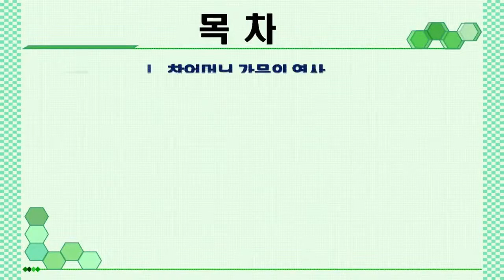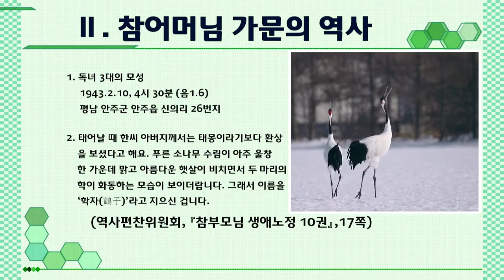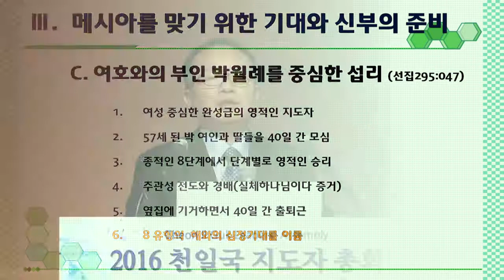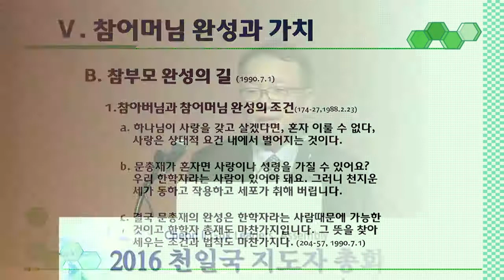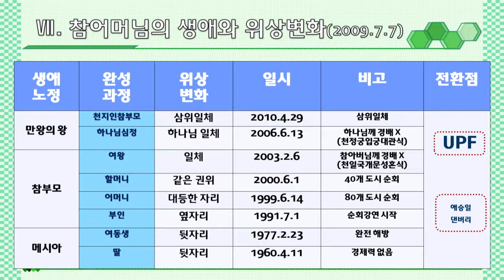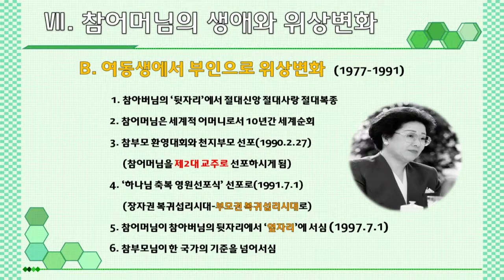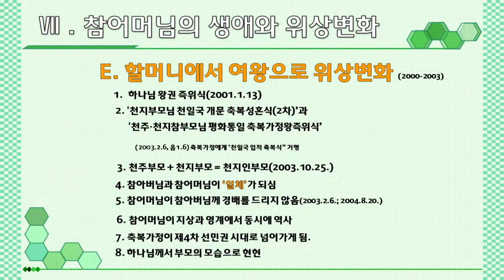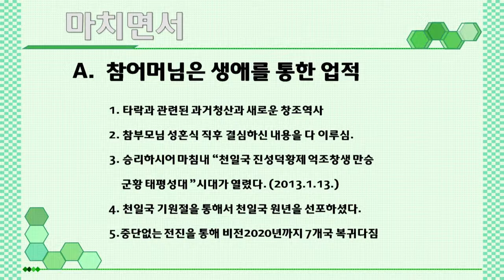참어머님 성탄과 천지인참부모님 노정 특강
참어머님 성탄과 천지인참부모님의 노정 특강입니다.
강사/ 용진헌 위원장  58min